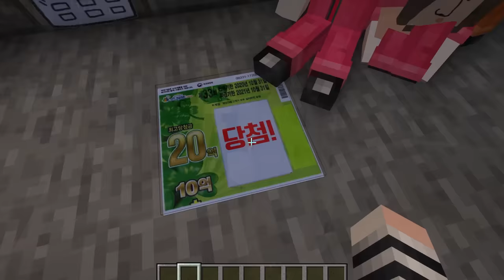가족들이 감옥에 갇혔다.. 거지 감옥 VS 부자 감옥 : 차별 받는 죄수들!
가족들이 감옥에 갇혔다 당신은 어떤 감옥에 갇힐래요?

🎨썸네일 : 유일유화 🎞️편집 : 라툴